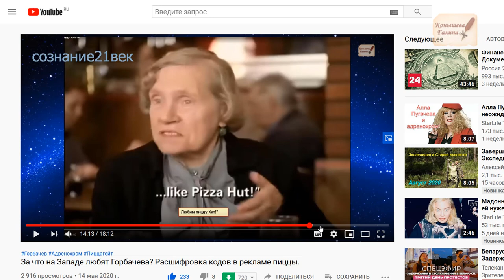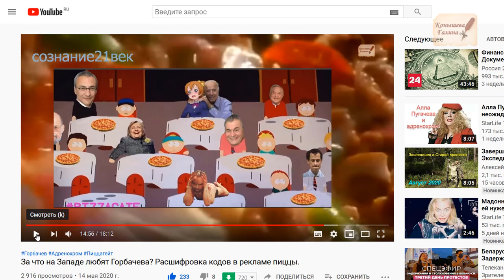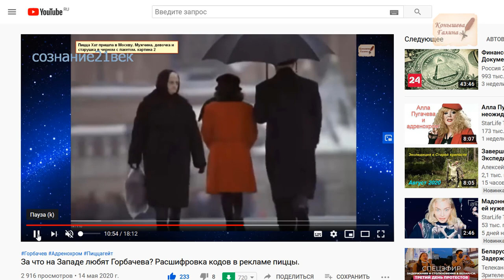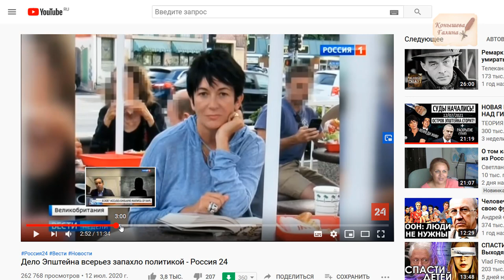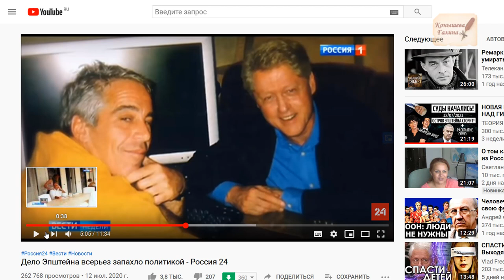Горбачев плюс Максвелл. Адренохром в РФ.